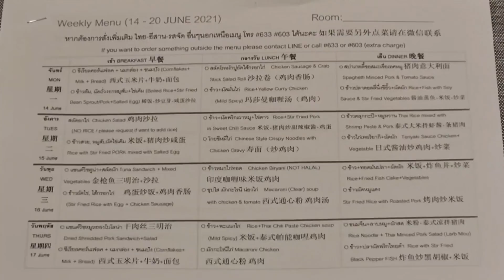2021/7/2 曼谷ASQ認證隔離酒店大搜查第三擊 ~ 超過80年歷史，房價又經濟的﹝Royal Rattanakosin Hotel ﹞~✹香港#移居泰國 旅遊達人胡慧冲 泰國疫情實地報告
★ Royal Rattanakosin Hotel ~ Bangkok ASQ Quarantine Hotel ★ ~ Room Tour by Roger Wu

0:00 - Intro
0:26 - ASQ Hotel Room Tour

2021/7/2 曼谷ASQ認證隔離酒店大搜查第三擊 ~ 超過80年歷史，望見大皇宮，房價又經濟的Royal Rattanakosin Hotel ~✹香港移居泰國 旅遊達人胡慧冲  泰國疫情實地報告